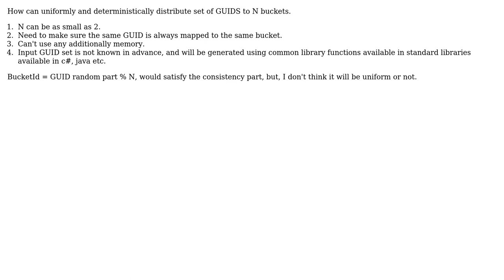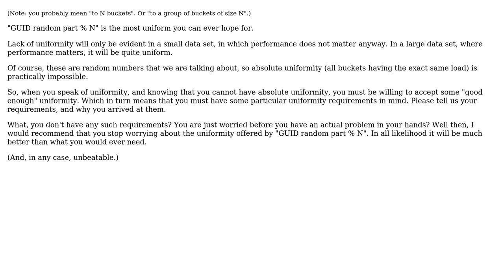Software Engineering: Uniformly distributing GUIDS to bucket of size N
With thanks & praise to God, and with thanks to the many people who have made this project possible! | Content (except music & images) licensed under CC BY-SA | Music | Images & others | With thanks to user Mike Nakis user FaisalMansoor and the Stack Exchange Network Trademarks are property of their respective owners. You are responsible for your own actions.